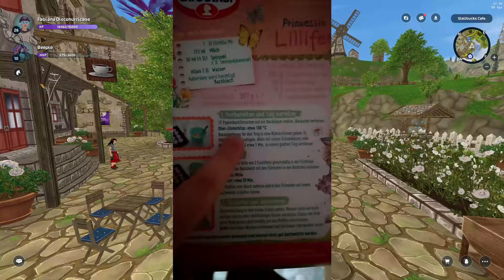FABI BACK LILLIFEE MUFFINS 🐴 FABI KOCHT ✨ | Star Stable [SSO]